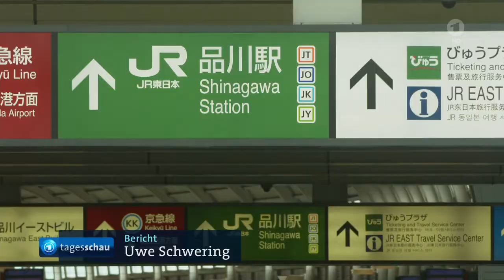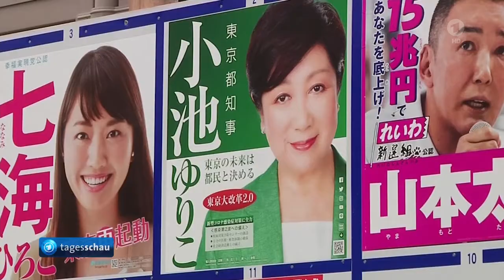CORONA-Angst ... vor zweiter Infektionswelle in Japan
Video auds tagesschau vom 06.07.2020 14:06 Uhr
Corona-Pandemie in Japan: Die Angst vor der zweiten Infektionswelle